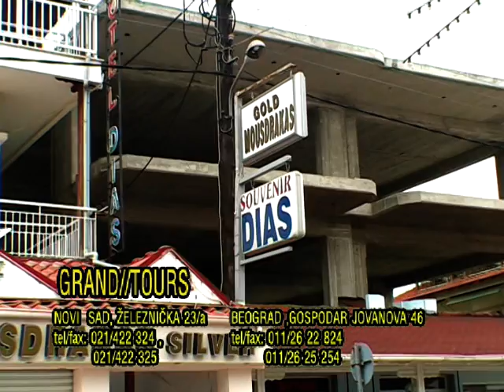GRČKA - Olimska regija i Halkidiki 2008.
Putopis - Travels